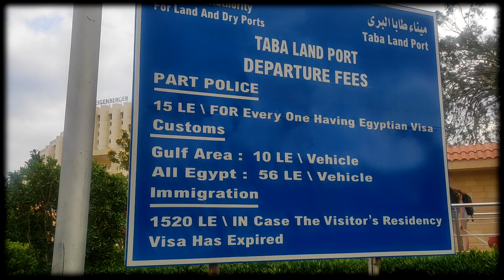ПОЧЁМ ЕГИПЕТ НА НЕДЕЛЮ?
Во сколько же нам обошлась поездка в Египет на 7 дней (6 ночей) в отели по системе все включено (all inclusive)?

Заходите в наш телеграмм чат об Израиле

С К И Д К И   И   П Р О М О К О Д Ы: